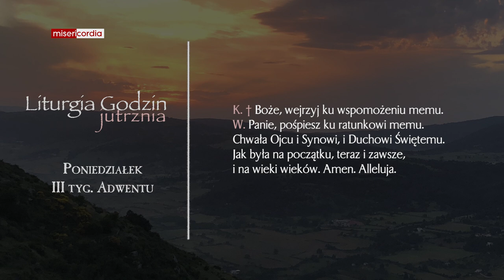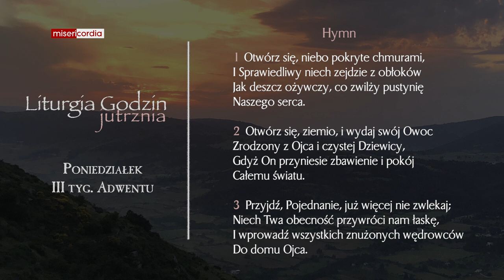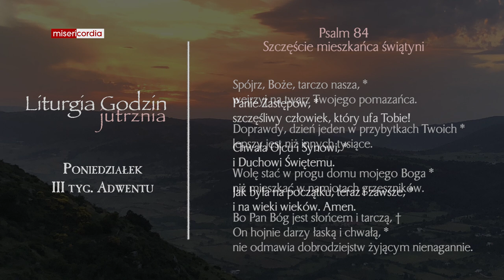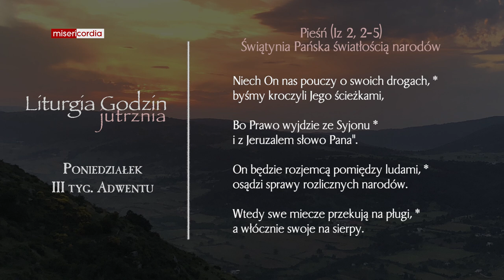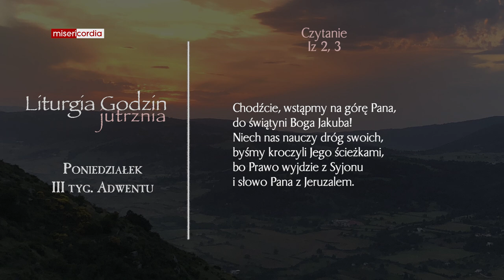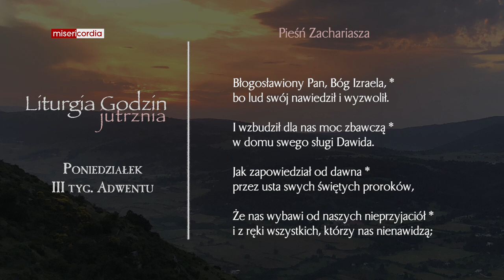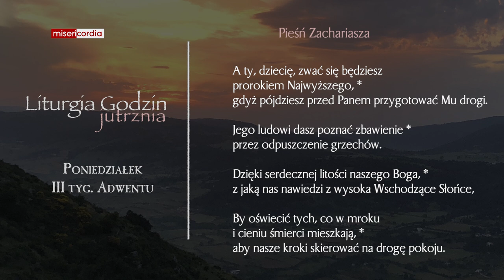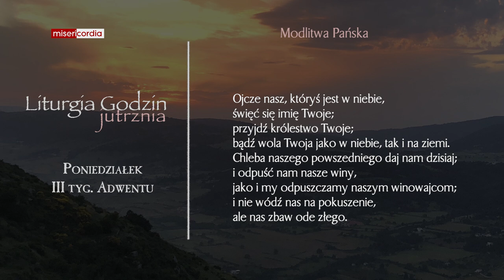Liturgia Godzin | Jutrznia | Poniedziałek, III tyg. adwentu